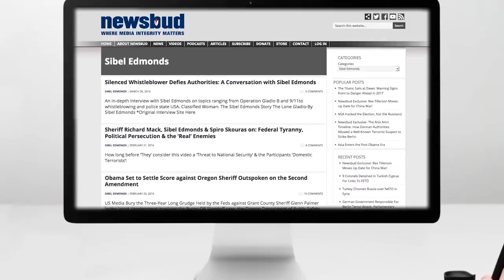Will Russia Move Its Capital to Siberia?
In the forty-fourth edition of the Russian Newspapers Monitor, Professor Filip Kovacevic discusses the articles from four Russian newspapers: Nezavisimaya Gazeta, Izvestia, Rossiyskaya Gazeta, and Sovietskaya Rossiya. He discusses how much the new U.S. sanctions will diminish the Russian gross domestic product and how Russia could repair the damage. Professor Kovacevic also talks about the sudden spread of the Coxsackievirus in Turkey and its repercussions for the thousands of Russian tourists. In addition, he discusses the proposals for the relocation of the Russian capital city to Siberia and the consequences of the failed putsch against the Soviet leader Mikhail Gorbachev in August 1991, exactly 26 years ago.

This is a preview of a Newsbud Community Members Exclusive.